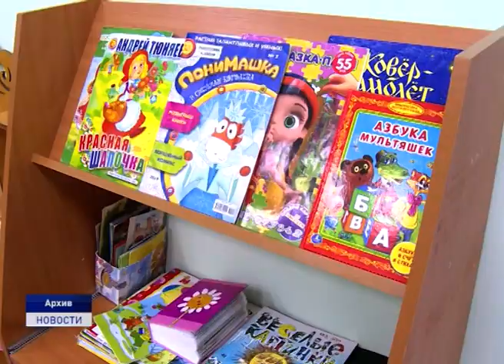ВНЕСЕНЫ ИЗМЕНЕНИЯ В БЮДЖЕТ НАО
В главный финансовый документ региона внесли изменения. Соответствующее решение было принято сегодня на сессии окружного Собрания депутатов. В соответствии с законопроектом, параметры окружного бюджета увеличиваются по доходам и расходам на 2019 и 2021 год и уменьшаются на 2020 год. В частности, на текущий год общий объём доходов и расходов окружного бюджета увеличивается на 2 млрд 167 млн рублей.